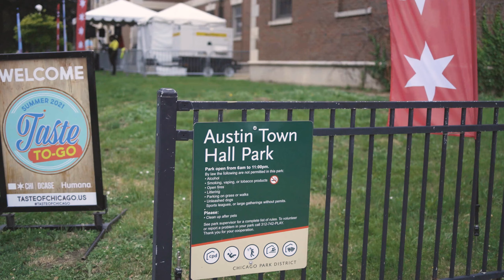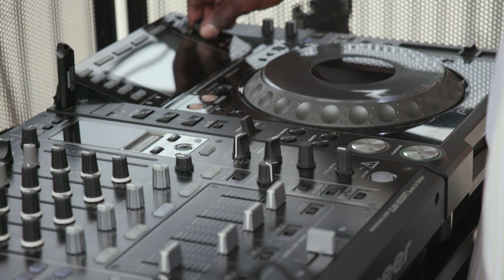House City — July 4 - September 19, 2021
FREE! House City is a new, 10-part series of free events popping-up throughout the summer in Chicago neighborhoods that helped create the House music genre over 35 years ago, presented by the Chicago Department of Cultural Affairs & Special Events (@ChicagoDCASE) and part of the 2021 Year of Chicago Music!